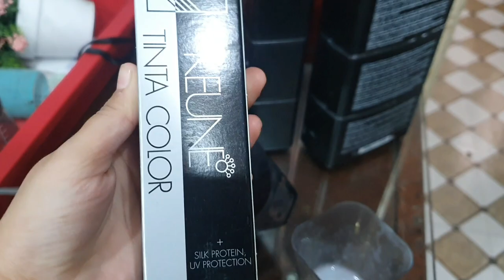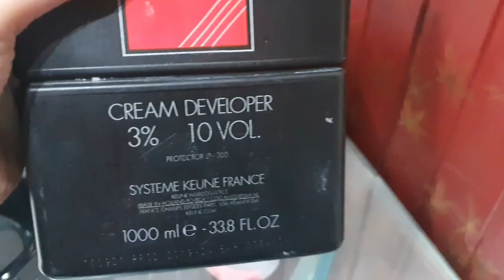Color correction tutorial | Blonde Highlights Gone Wrong - Major Color Correction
For order makeup whatsapp us⬇️
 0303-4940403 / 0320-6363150